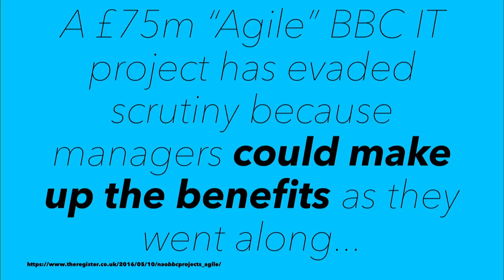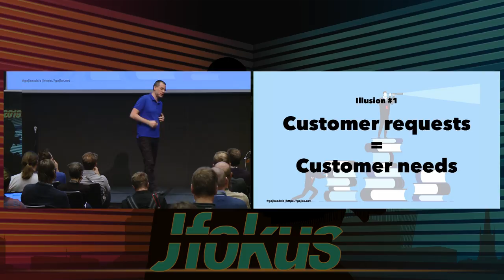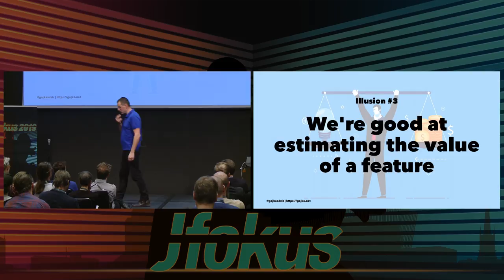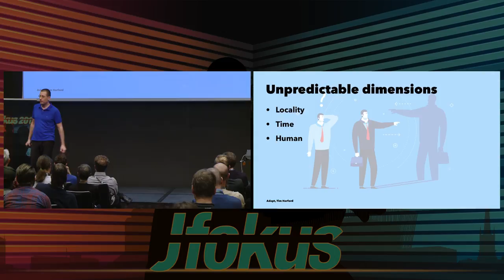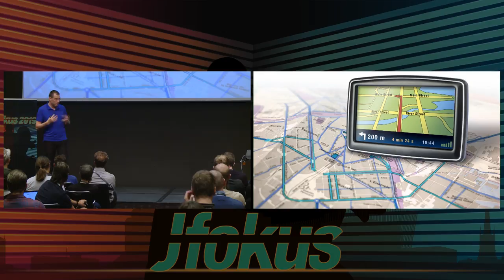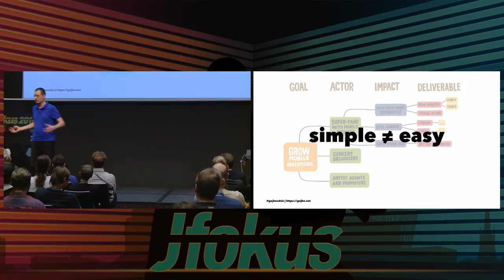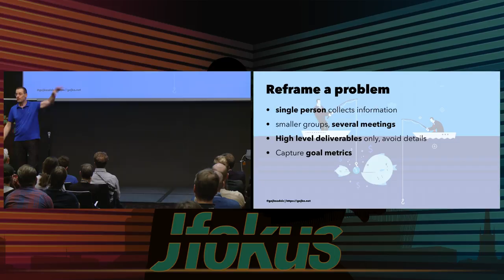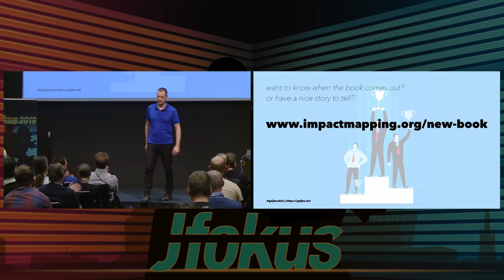Maximum impact, minimum effort by Gojko Adzic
A big government IT project delivered two years ahead of schedule. A fraud detection initiative saving tens of millions more than predicted. An app that helped a city rebuild faster after a major disaster and save ten times more money than expected. Learn how early adopters use impact mapping to create big impacts and minimise effort, from large government departments to innovative consultancies and small startups.

This talk is based on an extensive research with commercial organisations, government departments and non-profit agencies from all over the world. We'll present real-world case studies and distill their experience into useful tips that will enable you to speed up adoption, avoid common pitfalls and reach your goals faster.